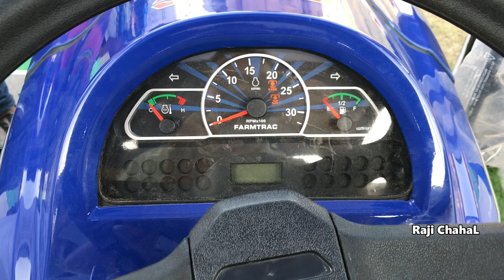Farmtrac Atom 26 4WD